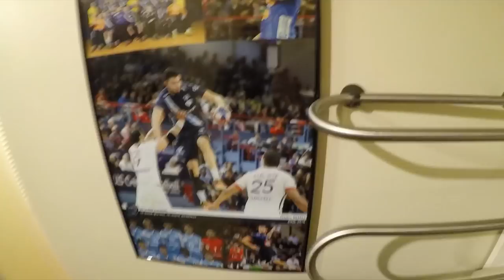Deux nuits avec Nedim Remili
Dixième épisode de la série Deux nuits avec tourné chez Nedim Remili, joueur de hand au PSG et champion du monde avec l'Équipe de France.

GUEST : Jean Tonique.  Son premier album Well Mannered Frivolity est sorti le 16 février. Sur cet album, Jean Tonique joue tous les instruments et y invite plusieurs artistes comme Dabeull ou Étienne de Crécy. L’idéal cocktail pour un premier LP à jouer en mode repeat lors d’une soirée qui ne finit jamais.

Musiques :

Watching Rick and Morty - Asoh Black! (prod. By TK)
Aura Killers - Mikano (prod. BY Dee Jack)

Suivez-nous !